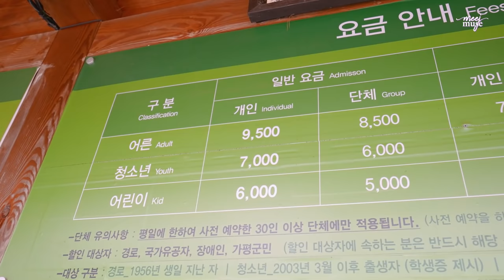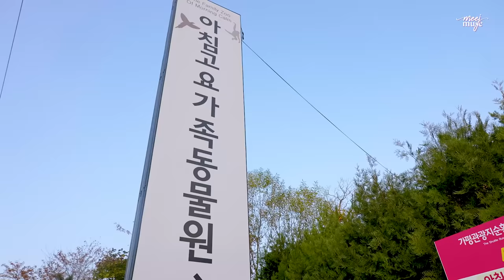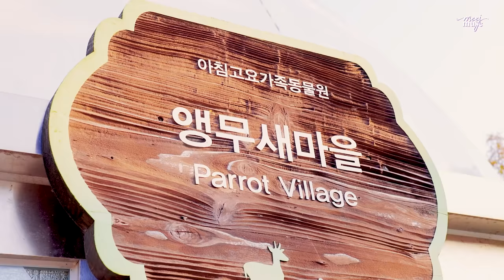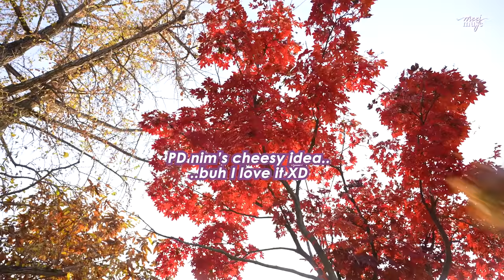Our FIRST Family Vlog with Leo ✨⭐ Glamping & Korean Nature (Gyeonggi Part I) 가족과 첫 글램핑 브이로그!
Hey guys!! I haven't vlogged in... forever. Welcome to our very FIRST family vlog since Leo joined the gang. To mark the specialty of the occasion, we went all out with drones and all LOL hope you enjoy the quality 🤍💛 I tried to use all my expertise with TV reporting in the making of this video :) Credits to Will (oppa) for helping me with the first cuts, making it possible for me to edit whilst full-time mum-ing. Also thank you 함피디님 for the wonderful camera work! (We used to work together at Arirang TV if you guys remember!)

Anyways, there are truly an ocean of beautiful places to see in Korea that aren't so well known, just a few hours drive outside of Seoul. Take some notes and be sure to visit some of these when you're next in Korea too! I've left some links down below in hopes it will help you.

Stay safe, happy and beautiful, inside and out.✨

Jen & fam
xoxo

◦ Italian Village
이탈리아 마을

◦  Petite France
쁘띠 프랑스

◦ Buson Hangari Makgooksoo
가평 평양식 부손항아리막국수

◦ The Garden of Morning Calm
아침 고요 수목원

◦ The Zoo of Morning Calm
아침 고요 가족 동물원

◦ The Garden in the Forest Pensions / Glamping
숲속의정원펜션&글램핑

💓  Find Me

💓 My Korean Online Store is coming in December..!!! GET EXCITED!

💓  Muse Beauty Official (My Handcrafted Makeup Brushes!)

Thank you to Gyeonggi Tourism for making this video possible. All opinions and content in this video are my own, neutral & honest thoughts based on my personal experiences.